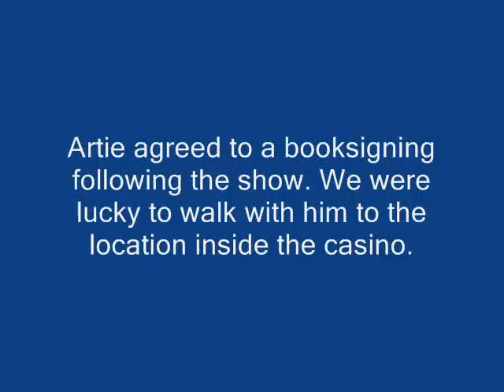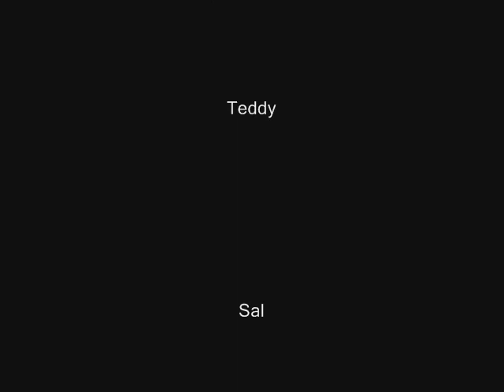Artie Lange - MGM Grand at Foxwoods Casino 2/28/09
SaveBabyGorilla.com's video, pictures and audio from backstage and onstage at Artie Lange's show at Foxwoods Casino